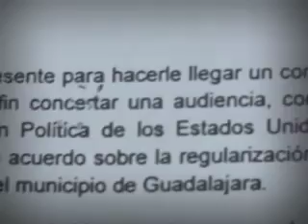POLICIAS VS FRANELEROS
EN SU DERECHO/"POLICÍAS VS FRANELEROS"

EN SU DERECHO - En la colonia Americana, hay un grupo de lavacoches que desde hace más de diez años su única fuente de sustento es justamente acudir a estas calles y lavar los autos que se estacionan ahí. Sin embargo hoy, esta fuente de trabajo se ve amenazada por los policías municipales de Guadalajara.